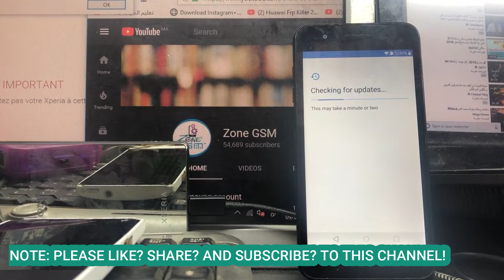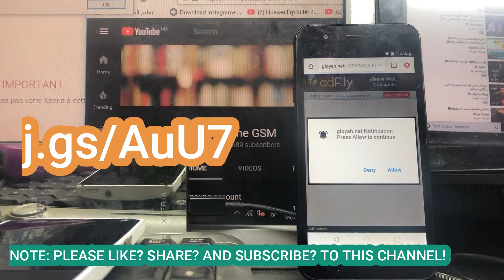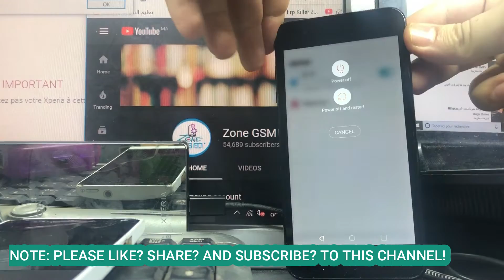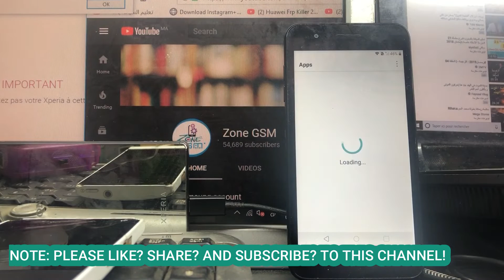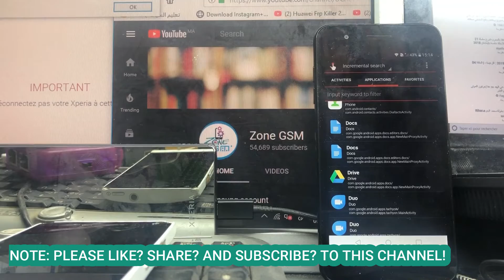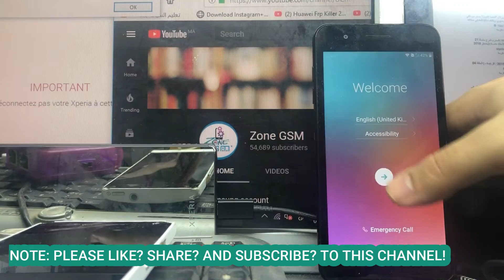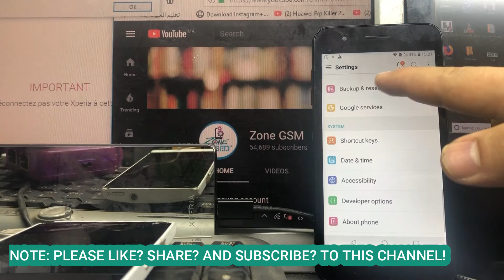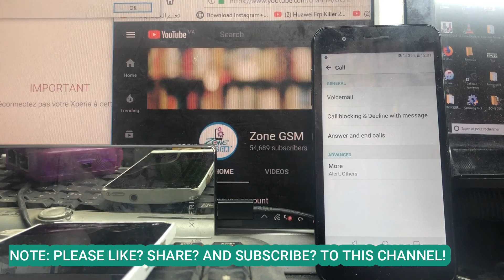LG K9 FRP/Google Account lock Bypass Easy Steps Quick Method 100% Work without PC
This video tutorial I show you how to bypass factory reset protection FRP on LG K9 (Android 8.1) bypass verification on Google Account work 100%.

19 Security Patch
In this video tutorial, I am gonna show you. How to remove FRP (google account) lock of LG K9 (LMX210IMW Without PC Or Without Any Software Box. Complete step by step full tutorial.
🔥LG FRP BYPASS 2019 | Without PC | Fix Unknown Sources | Remove Google Account FRP LG K9

طريقة غريبة وعجيبة لحذف حساب جوجل بدون انترنت وبرامج
 lg k9 x210em frp bypass google account 2020

This is my new video for LG Aristo 2/Aristo 2 Plus/LG K11/K11 Plus FRP/Google Lock Bypass Android 8.1.0 without PC - NEW

This FRP Bypass Tutorial may work on these listed models too. These all are similar security patch models...
Not all of them were tested by me, but many were and worked fine with my video tutorial...
LG Aristo 2 X210MA FRP/Google Lock Bypass Android 8.1.0
LG Aristo 2 X210MB FRP/Google Lock Bypass Android 8.1.0
LG Aristo 2 X210NMW FRP/Google Lock Bypass Android 8.1.0
LG Aristo 2 X210S FRP/Google Lock Bypass Android 8.1.0
LG Aristo 2 X210UKM FRP/Google Lock Bypass Android 8.1.0
LG Aristo 2 X210ULM FRP/Google Lock Bypass Android 8.1.0
LG Aristo 2 X210ULMA FRP/Google Lock Bypass Android 8.1.0
LG Aristo 2 X210ULMG FRP/Google Lock Bypass Android 8.1.0

LG Phoenix 4 LM-X210APM FRP/Google Lock Bypass Android 8.1.0
LG K9 TV LM-X210BMW FRP/Google Lock Bypass Android 8.1.0
LG Fortune 2 LM-X210CM FRP/Google Lock Bypass Android 8.1.0

LG Aristo 2 Plus LM-X212TA FRP/Google Lock Bypass Android 8.1.0
LG Aristo 2 Plus LM-X212TAL FRP/Google Lock Bypass Android 8.1.0

LG Harmony 2 LM-X410CS FRP/Google Lock Bypass Android 8.1.0
LG K11 LM-X410EO FRP/Google Lock Bypass Android 8.1.0
LG K11 Dual LM-X410EOW FRP/Google Lock Bypass Android 8.1.0
LG K11 Plus LM-X410FC FRP/Google Lock Bypass Android 8.1.0
LG K11 Prime 2018 LM-X410FO FRP/Google Lock Bypass Android 8.1.0
LG K11 Plus 2018 LM-X410NCW FRP/Google Lock Bypass Android 8.1.0
LG K11 Plus 2018 LM-X410YCW FRP/Google Lock Bypass Android 8.1.0

LG K30 LM-X410TK FRP/Google Lock Bypass Android 8.1.0
LG K30 LM-X410ULMG FRP/Google Lock Bypass Android 8.1.0
LG K30 LM-X410ULML FRP/Google Lock Bypass Android 8.1.0
LG K30 LM-X410UM FRP/Google Lock Bypass Android 8.1.0
lg frp bypass,
lg frp bypass 2019,
lg frp bypass tool,
lg frp unlock,
lg frp remove,
lg frp tool,
lg frp bypass no pc,
lg frp 2019,
lg frp bypass 7.0,
lg frp apk,
lg frp adb,
lg frp bypass android 6.0.1,
lg frp google account remove and bypass,
lg frp bypass apk,
lg frp bypass 2018 no pc,
lg frp cm2,
lg ce0168 frp lock,
lg x charge frp bypass,
lg ce0168 frp unlock,
lg frp tool crack,
bypass lg frp without computer,
lg cricket frp bypass,
lg frp download,
lg tribute dynasty frp bypass,
lg d335 frp unlock,
lg d690 frp unlock,
eliminar frp lg k10,
eliminar frp lg q6,
frp bypass for lg,
lg g5 frp bypass 2018,
lg g6 frp bypass 2018